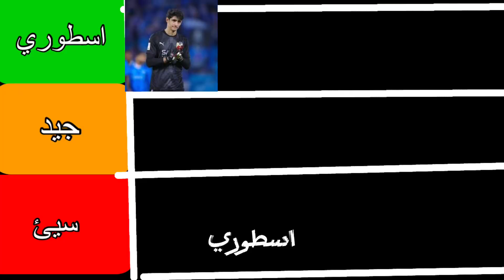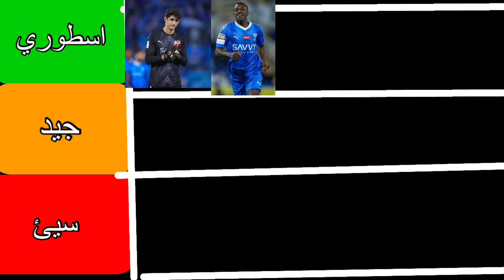تقييم لاعبين الـهـلال الموسم الماضي !! 🔥✅